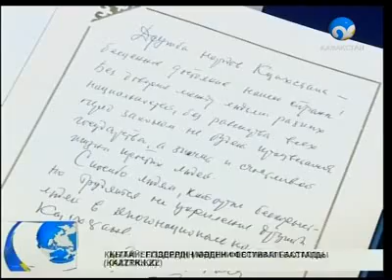Достық үйіне - 20 жыл